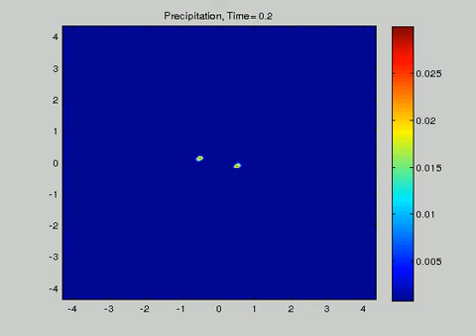Evolution of precipitation - Sponge BC, anticyclonic vortex instability + precipitation 2D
% data7
%Sponge BC, l=2, RO=0.2, Anticyclonic, Bu=2, nt=800,000,+ precipitation,
%deltc=precipitation relaxation time=6, ***Clausius coefficient=0, q0=0.95
%avd0=q0-0.005, rmax=8.7012
References:
Rostami M, Zeitlin V. An improved moist‐convective rotating shallow‐water model and its application to instabilities of hurricane‐like vortices. Q J R Meteorol Soc. 2018;144:1450–1462.
Masoud Rostami & Vladimir Zeitlin (2017) Influence of condensation and latent heat release upon barotropic and baroclinic instabilities of vortices in a rotating shallow water f-plane model, Geophysical & Astrophysical Fluid Dynamics, 111:1, 1-31, DOI: 10.1080/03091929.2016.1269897,